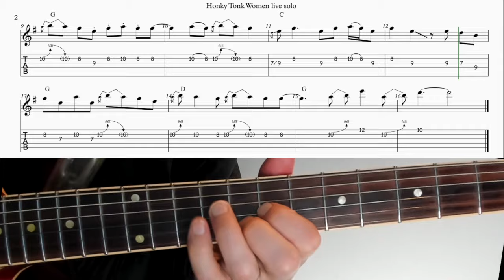Honky Tonk Women live solo, v2